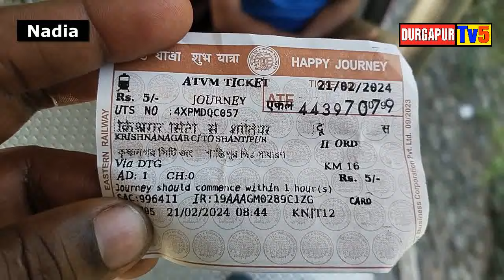Krishnanagar city To Shantipur local Train Travel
কৃষ্ণনগর শহর থেকে শান্তিপুর লোকাল ট্রেন ভ্রমণ -
কৃষ্ণনগর সিটি জং- 9.25 AM -শান্তিপুর জং-10.05 AM
STAY SAFE.